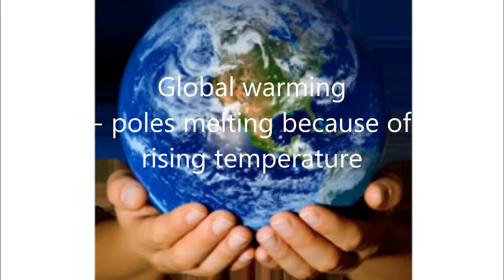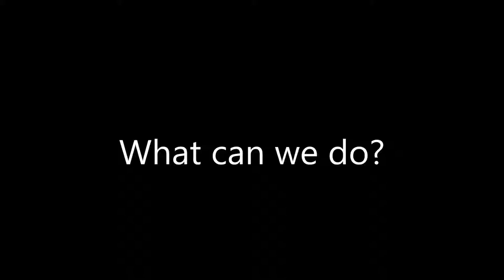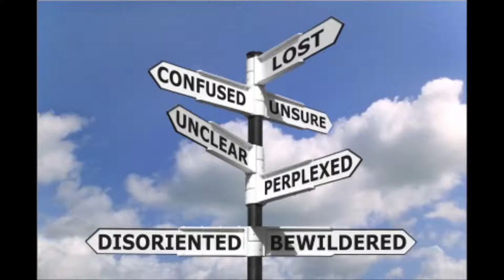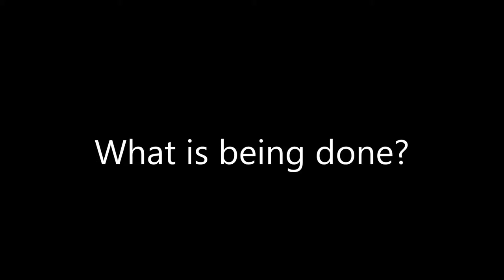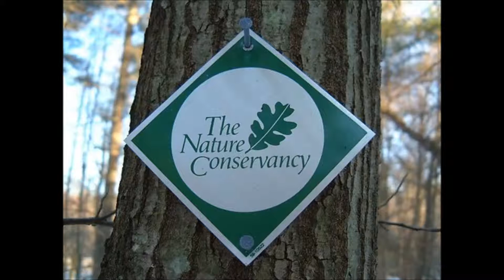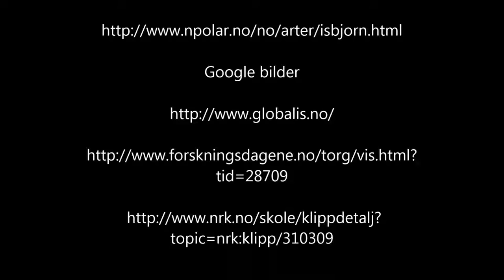Global Challenge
This is a short film about today's global warming issues focusing on the melting of the ice.